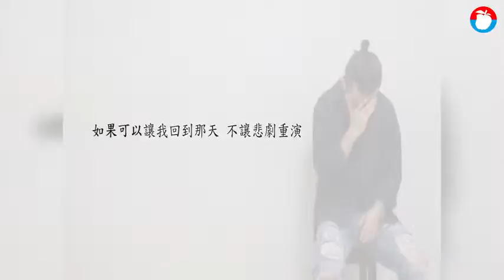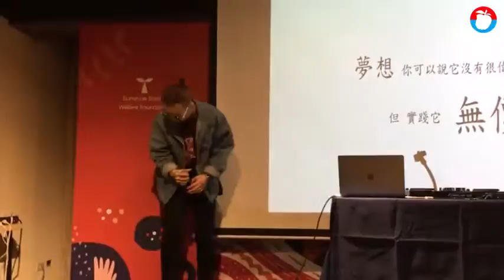【塵爆重生】「疤痕不是醜陋印記」 郭修銘浴火重生擁抱夢想 | 蘋果新聞網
身上的疤痕不再是醜陋的烙印，反而是正能量的來源！走過八仙塵暴傷痛浴火「重生」的郭修銘，從憤怒、質疑、究責，到自我對話，透過經驗分享，藉由正能量傳遞重新活出新的自己，他不放棄自己原本的夢想，並藉由自身與旁人經驗，讓自已看得更多、也做得更多，更讓發生在自己身上的意外，從此變得有意義。